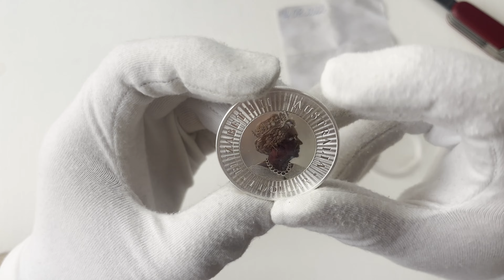Bank ziemi! odkopałem srebro po roku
Eksperyment dotyczący zakopania srebra w ziemi. Czy po roku w ziemi srebro się zepsuje?

Discord: SILVER (to the) MOON